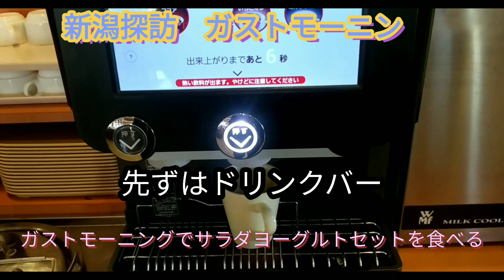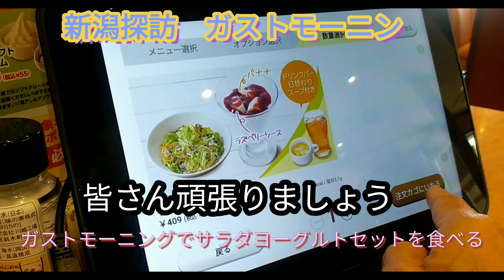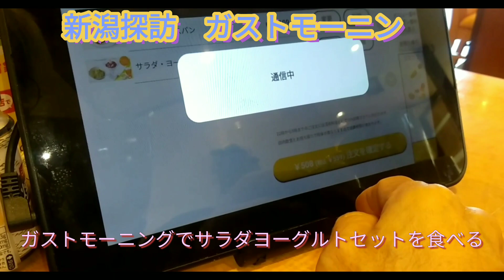新潟探訪 ガストモーニング食べる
いつものガストモーニングへ、今回はサラダヨーグルトセットプラスやわらかフランスパンを食べる！